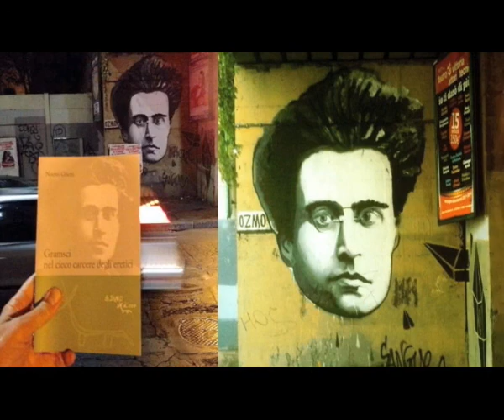Presentazione di "Gramsci nel cieco carcere degli eretici, di Noemi Ghetti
La presentazione si è tenuta martedi 10 marzo 2015 alla Società Dante Alighieri di Roma
con l'Autrice sono intervenuti Giovanni Di Peio e Giuseppe Benedetti
Riprese e post-produzione di Lorenzo Sartori